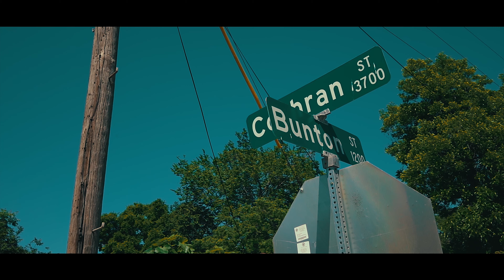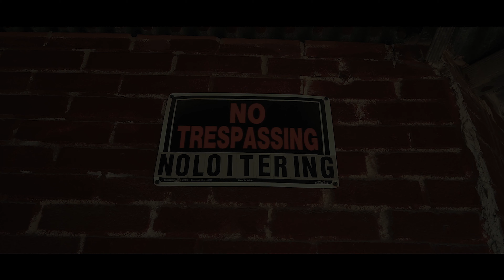No Rejectz - BernyMurk [Official Video] Dir.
No Rejectz - BernyMurk [Official Video]

Now available for streaming on all major platforms!